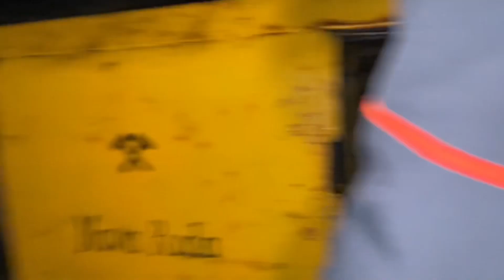Zima 2024: Kopalnia #4